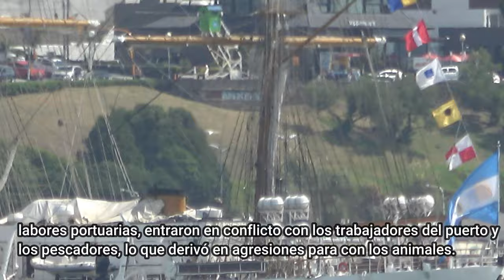¿Por qué hay Lobos Marinos en Mar del Plata?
Te cuento la historia de por qué y cómo llegaron los hermosos, tiernos y a veces gruñones lobos marinos al puerto de Mar del Plata. Verás el lugar que fue destinado especialmente para ellos, la LOBERÍA, con todos los lobos marinos, jugando, nadando y socializando.